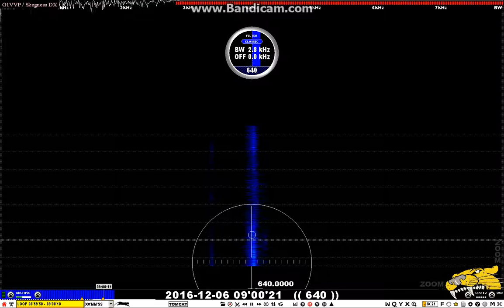640 CFMJ Richmond Hill ON 0900 06-12-16 (Isle of Skye Trip)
Received during a short stay at Princes Point, near Ùig, Isle of Skye. Equipment: Perseus SDR and flag antenna.